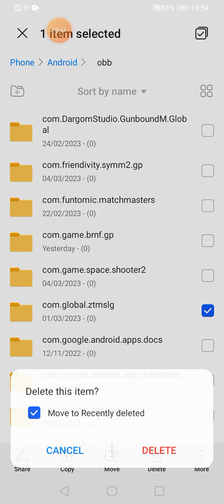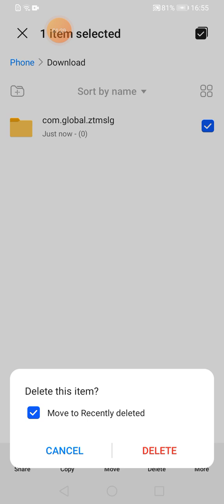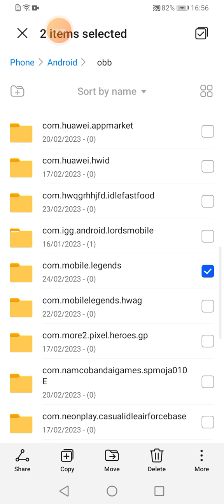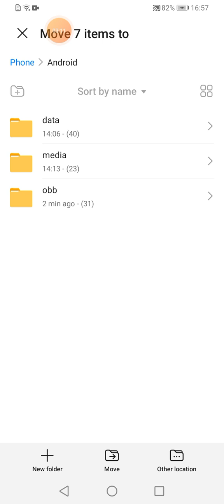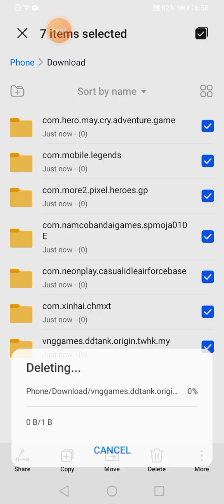Huawei phone - How to delete obb folders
Move obb folders to Download folder then delete